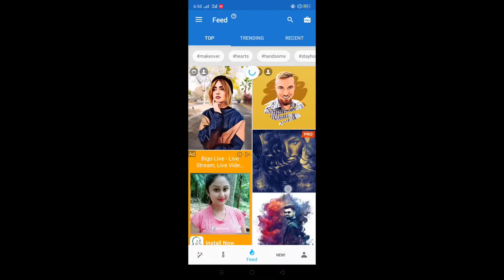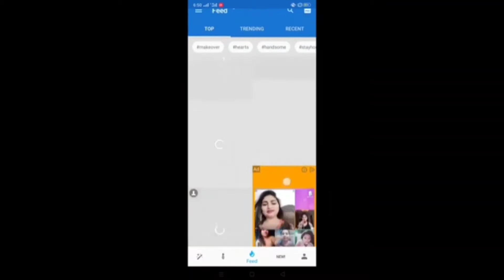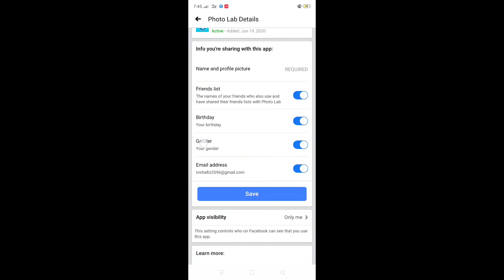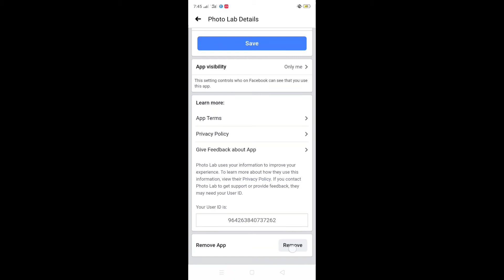Photo Lab। ফেসবুক হ্যাক হতে পারে। Photo Lab ব্যবহার করছেন? তথ্য দিচ্ছেন কাকে? PhotoLab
Photo Lab ব্যবহার করছেন? তথ্য দিচ্ছেন কাকে? ফেসবুক হ্যাক হতে পারে । Photo Lab

How to Use Photo Lab?

Photolab। photo Editing tutorial in bangla।। Facebook Viral Photo editing 2020। in photolab app